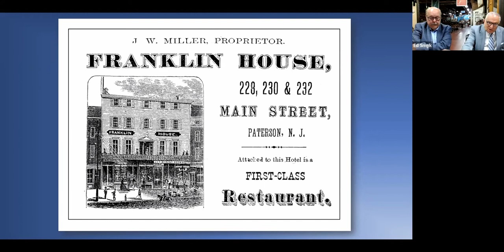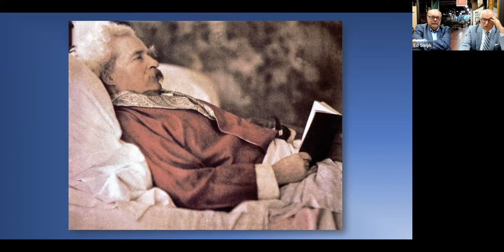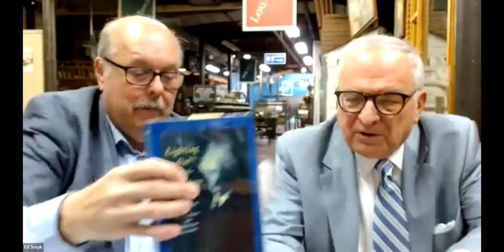Mark Twain’s Forgotten Visit to Paterson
In this webinar, we revisit the long forgotten, but nonetheless historic appearance in Paterson of that quintessential American novelist, born humorist and literary icon, the irrepressible Samuel Langhorne Clemens, internationally known and celebrated  under his pen name, “Mark Twain.” His prodigious literary output continues to excite our collective imaginations. Twain was famed for his lecture tours. In 1872, the rapidly growing, increasingly prominent industrial city became one of Twain’s stopovers. In January of that year, the tall wordsmith appeared before an overflow crowd that occupied “almost every inch of standing room” at the old Paterson Opera House. Twain dramatically recounted the wonders of spending three years in Nevada, tales snatched from Roughing It, his fast-paced book of adventures. The Paterson appearance was arranged by Twain’s agent, the redoubtable James Redpath, in conjunction with a local physician, John Nottingham. The lecture was in part intended to benefit Paterson’s YMCA. At first, there was some confusion over the exact date Twain would appear, but he informed his agent with characteristic gusto that “Paterson wails” for him. From all accounts, the visit was a memorable one, and needs to be lifted from the mists of time. Where did Twain stay? His hotel accommodations were at the Franklin House on Main Street, then one of the town’s more comfortable places for out-of-town folks. The webinar will be illustrated with various photographs.

This lecture was part of the Paterson Museum Foundation's Speakers Series. The program was presented by Passaic County Historian Edward Smyk on June 2, 2022 via zoom.

The Paterson Museum Foundation is the non-profit partner of the Paterson Museum, working with the Museum to help further its mission. Programming, such as this, is one of the Foundation’s many projects.